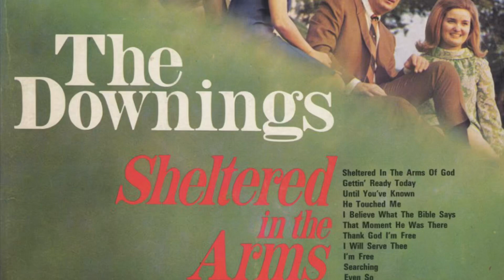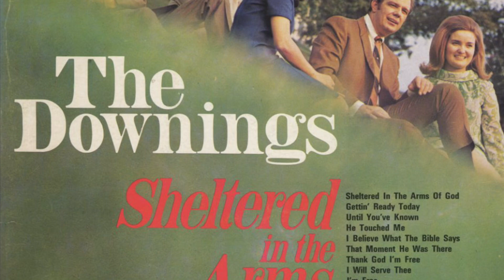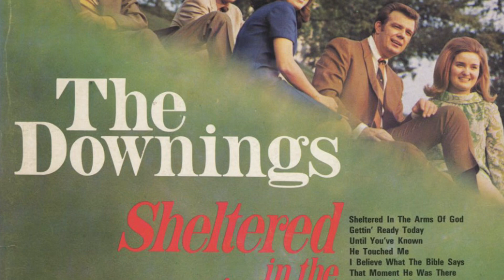The Downings - That Moment He Was There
From the album: “Sheltered in the Arms of God”